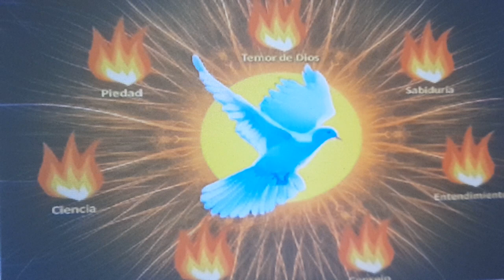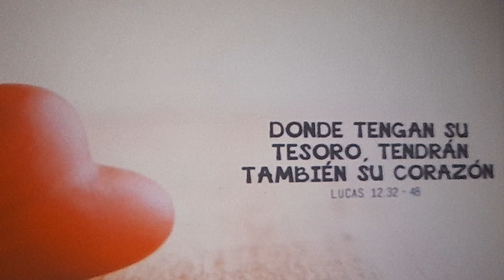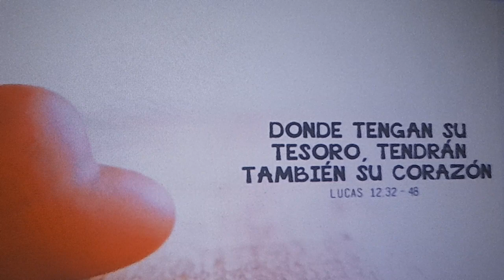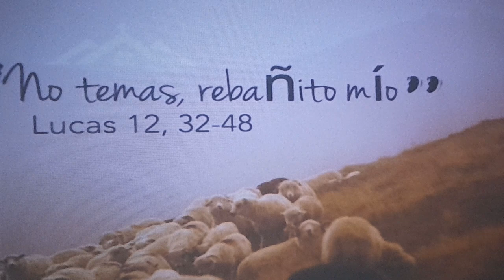Domingo 07 de Agosto 2022. Discernimiento de la Palabra. Lc 12, 32-48. "Estén Prevenidos y atentos"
Comparte con tus Familiares y Amistades. Bendecida jornada. Paz y Bien. Domingo 07 de Agosto 2022. Evangelio de hoy. Lc 12, 32-48. “Estén prevenidos, atentos y vigilantes”. Celebramos a San Cayetano.
Evangelio de Nuestro Señor Jesucristo según san Lucas.
En aquel tiempo, Jesús dijo a sus discípulos: "No temas, rebañito mío, porque tu Padre ha tenido a bien darte el Reino. Vendan sus bienes y den limosnas. Consíganse unas bolsas que no se destruyan y acumulen en el cielo un tesoro que no se acaba, allá donde no llega el ladrón, ni carcome la polilla. Porque donde está su tesoro, ahí estará su corazón.
Estén listos, con la túnica puesta y las lámparas encendidas. Sean semejantes a los criados que están esperando a que su señor regrese de la boda, para abrirle en cuanto llegue y toque. Dichosos aquellos a quienes su señor, al llegar, encuentre en vela. Yo les aseguro que se recogerá la túnica, los hará sentar a la mesa y él mismo les servirá. Y si llega a medianoche o a la madrugada y los encuentra en vela, dichosos ellos.
Fíjense en esto: Si un padre de familia supiera a qué hora va a venir el ladrón, estaría vigilando y no dejaría que se le metiera por un boquete en su casa. Pues también ustedes estén preparados, porque a la hora en que menos lo piensen vendrá el Hijo del hombre''.
Entonces Pedro le preguntó a Jesús: "¿Dices esta parábola sólo por nosotros o por todos?" El Señor le respondió: "Supongan que un administrador, puesto por su amo al frente de la servidumbre, con el encargo de repartirles a su tiempo los alimentos, se porta con fidelidad y prudencia. Dichoso este siervo, si el amo, a su llegada, lo encuentra cumpliendo con su deber. Yo les aseguro que lo pondrá al frente de todo lo que tiene. Pero si este siervo piensa: 'Mi amo tardará en llegar' y empieza a maltratar a los criados y a las criadas, a comer, a beber y a embriagarse, el día menos pensado y a la hora más inesperada, llegará su amo y lo castigará severamente y le hará correr la misma suerte que a los hombres desleales.
El servidor que, conociendo la voluntad de su amo, no haya preparado ni hecho lo que debía, recibirá muchos azotes; pero el que, sin conocerla, haya hecho algo digno de castigo, recibirá pocos.
Al que mucho se le da, se le exigirá mucho, y al que mucho se le confía, se le exigirá mucho más''.